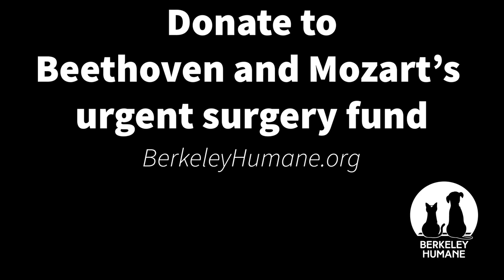Blind puppies Beethoven and Mozart desperately need urgent surgery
Just two months old, abandoned in a public park, and completely blind. Shepherd puppies Beethoven and Mozart were scared, cold, shaking, alone, and without the ability to see where they were and what was happening.

Fortunately, they are now in Berkeley Humane’s care. Diagnosed with a medical condition known as micropthalmia where the eyes are not fully formed and can be prone to infection with painful discomfort, they are in urgent need of medical care. Please make a donation that will help provide the emergency surgery that these puppies desperately need.